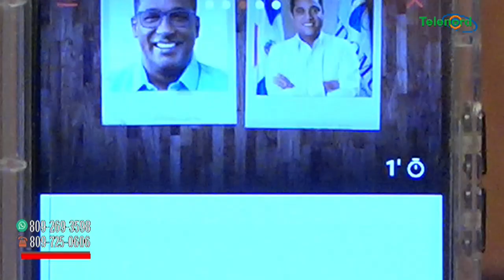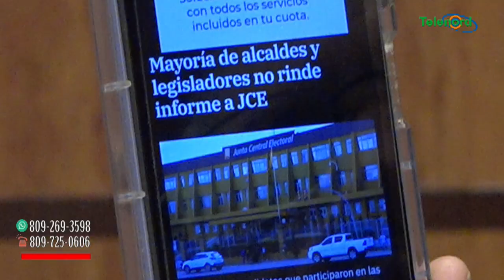Senadores, diputados y alcaldes ahora le fallaron a la JCE violando la ley